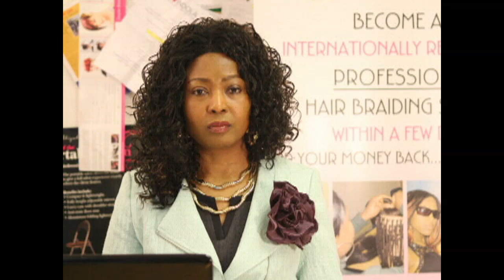A NEW LIFE DAY 33- THE 40 DAY JOURNEY